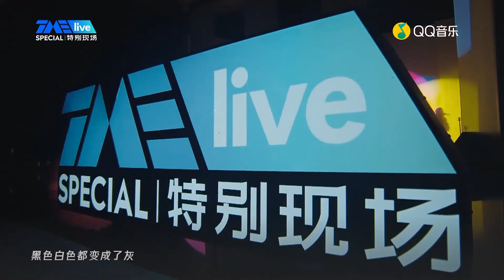孔藝弦《抗體》新歌首唱【TMElive特別現場線上音樂會】20200912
孔藝弦《抗體》新歌首唱
TMElive特別現場線上音樂會
20200912